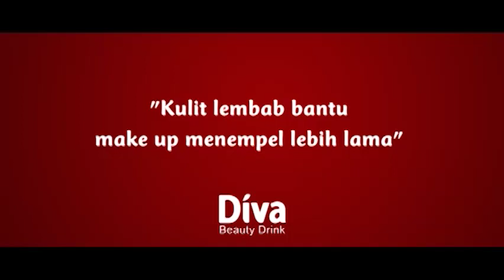Gara-Gara Kick Andy (6)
Gara-gara nonton Kick Andy, ada pemirsa yang mengalami perubahan menjadi lebih baik dalam hidup mereka. Berkat Kick Andy, Iskandar Andi musisi Tana Toraja gagal bunuh diri. Ada juga Mario yang tidak jadi putus sekolah setelah menyaksikan Kick Andy.